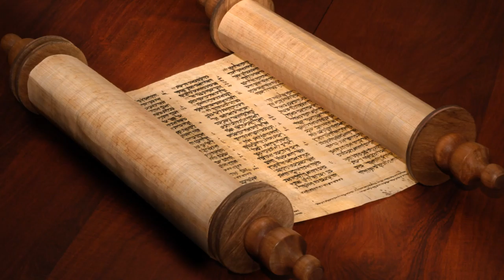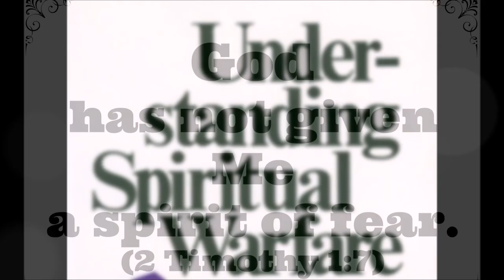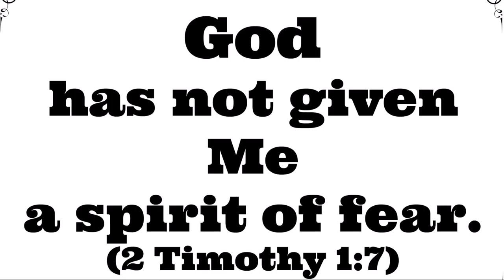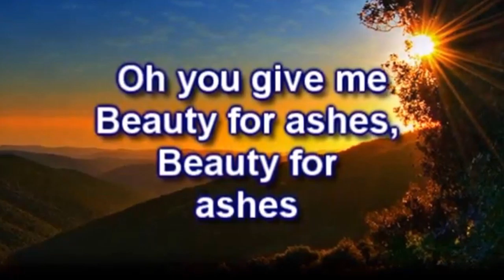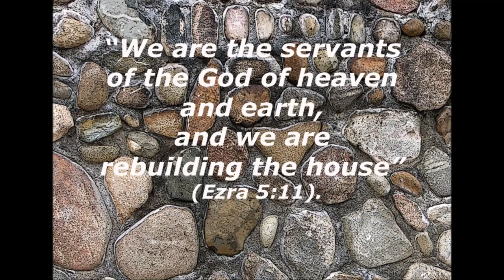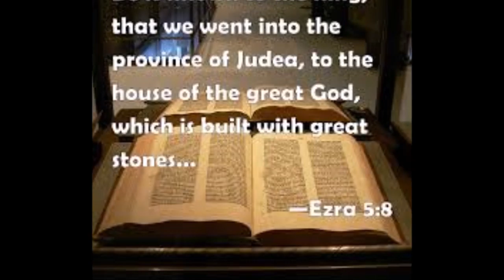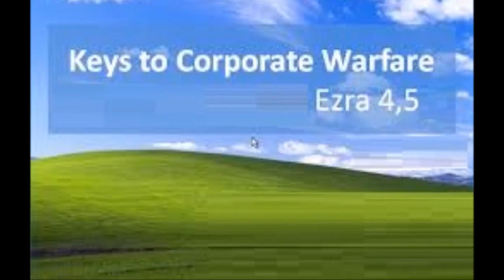The Faithfulness of God - கர்த்தரின் உண்மை - Passing the Baton - Dr. R. Jayakumar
கர்த்தரின் உண்மை - ஆலயம் கட்டிட வேலை மீண்டும் தொடருதல் - தொடரட்டும் இந்த தொடர் ஓட்டம்  - The Faithfulness of God - The Temple Building Work Resumed - Passing the Baton to the Next Generation - Dr. R. Jayakumar
Haggai – 520; Zechariah 520-518
God used preachers of the Word (Ezra5: 1-2) – It was by the Word of the LORD that the world was created (Psalms 33: 6-9), and by the same Word the LORD governs His creation and His people (Psalms 33:10-11). God used His people in the history of the world such as Martin Luther in Germany and John Wesley in Great Britain that swept many into the kingdom of God. Historians tell us that that the Wesleyan Revival helped to rescue England from the kind of blood bath that France experienced during the French Revolution.
 Never underestimate the power of the faithful preaching of God’s Word. When we obey God’s Word, we can expect “great reward” (Psalms 19:11). If we want to know the power of God, we must also know the Word of God (Matt 22:29).
God used local officials (Ezra 5: 3-17) – God’s people must “walk in wisdom toward those who are outside” (Col 4:5) and “walk honestly toward them that are outside” (1 Thes 4:12), otherwise we have no effective witness where it is greatly needed. “Everyone must submit himself to the governing authorities, for there is no authority except that which God has established” (Rom 13:1) In relationship to civil authorities, there’s no place for arrogance, accusation, or carnal anger masquerading as zeal for the LORD. Even where we disagree with officials, we should do it graciously in a Christ-centered way (Dan. 1:3; 6 Acts 4:19-20; 5:29; 1 Peter 2: 13-25).
God used Darius the king (Ezra 6: 1-12) - The royal secretaries searched archives and located the scroll Cyrus had left containing the edict that governed the return of the Jews to their land. Who saved the scroll for years? Nothing is accident in a believer’s life. God can protect you wherever you are! Be brave in Christ Jesus.
“Let the work of this house of God alone!” (Ezra 5:7) literally means, “Keep your distance!” The king described the terrible judgments that would come to anybody who didn’t obey his edict (Verses 11 and 12). So, overall, what started out as an investigation ended up as a royal decree that protected the Jews and provided for them!
God’s people should speak gently with respect (1 Peter 3:15) when unsaved people question us, because this glorifies God and opens new opportunities for witness. God’s eye is upon His people as they serve Him, so we need not fear what men can do to us.
The abstract is adapted and paraphrased from Warren Wiersbe Bible commentary.

By
Missions Coordinator
Saying Yes Jesus:
1. Acknowledge that you (along with all people) have sinned and fallen short of God’s standards.
2. Personally believe that Jesus Christ, who was God in human flesh, died for your sins on the cross and rose again. 1 Corinthians 15: 3 – 4